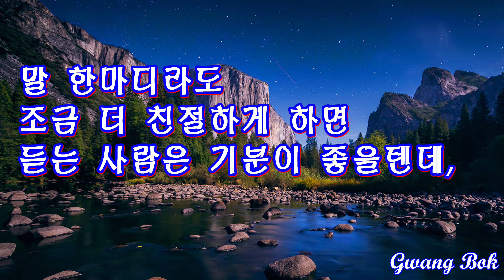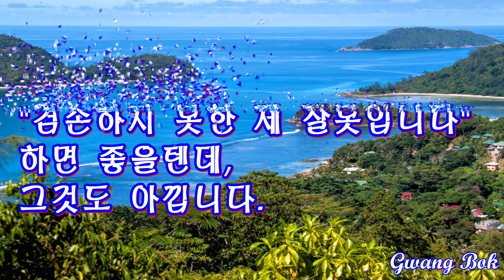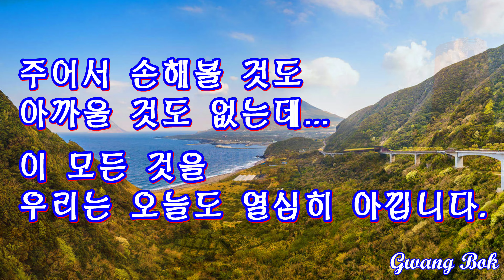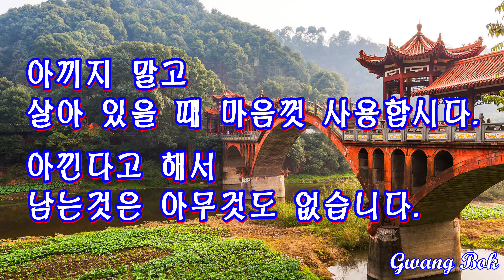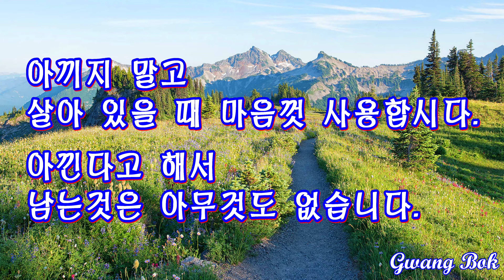그걸 아낍니다!